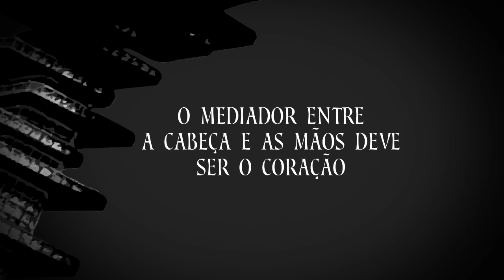Générique Metropolis, Illustration